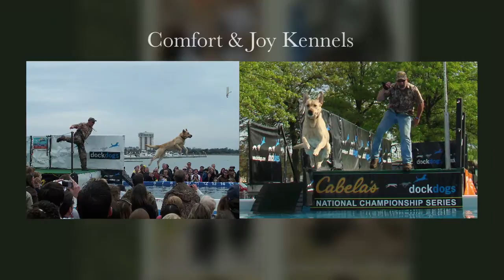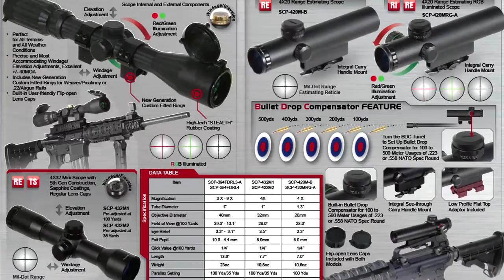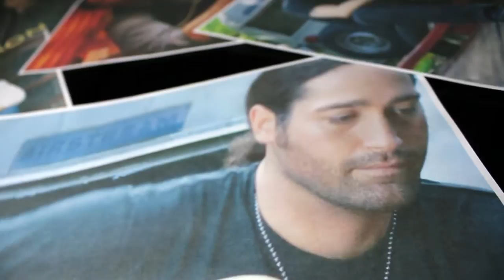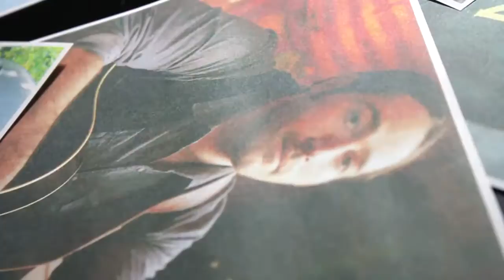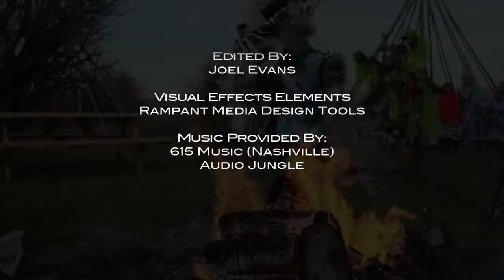The Sovereign Sportsman - Episode 1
Check out the first part of the the 2-part episode of the new show,
"THE SOVEREIGN SPORTSMAN," now airing on The Pursuit Channel.

Executive producer: ERIC RICHEY
Produced/ Edited By; JOEL EVANS
Co-Produced By: FORREST PARKER
Print Media Design: BILL CARL
Graphic